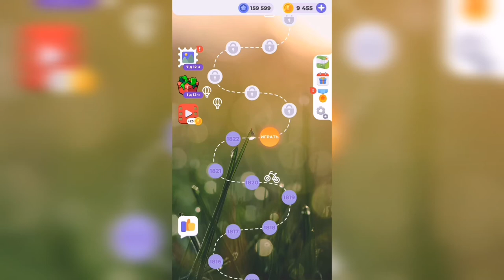Линия слова / Дары природы / Уровень 1823